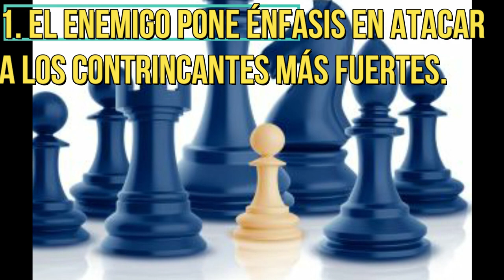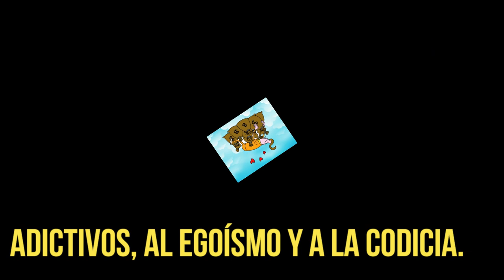COMO TE ATACA EL DIABLO, El enemigo pone énfasis en atacar a los contrincantes más fuertes.Satanás y